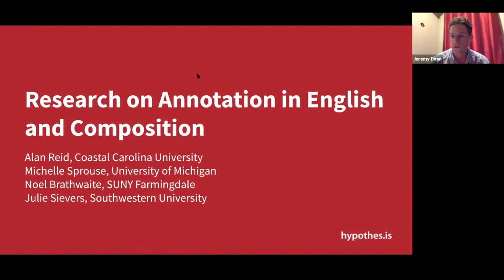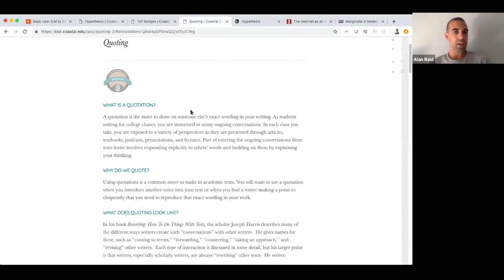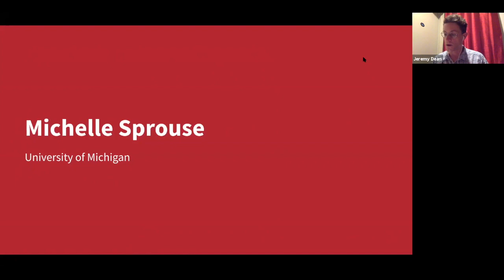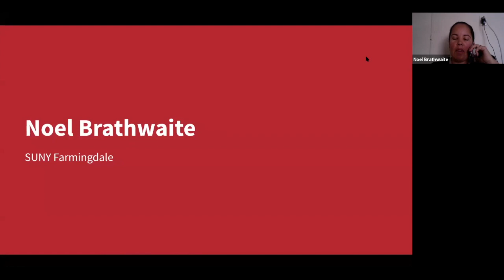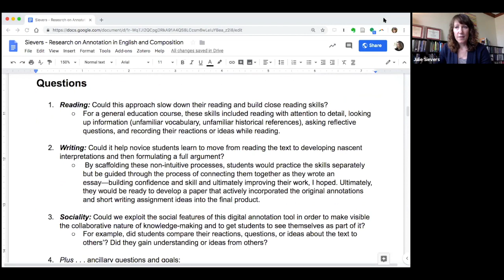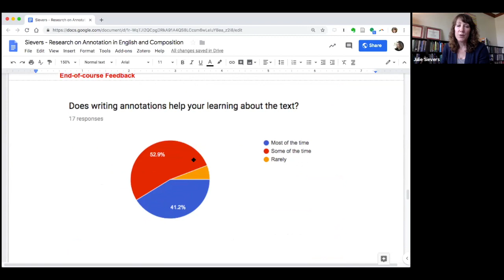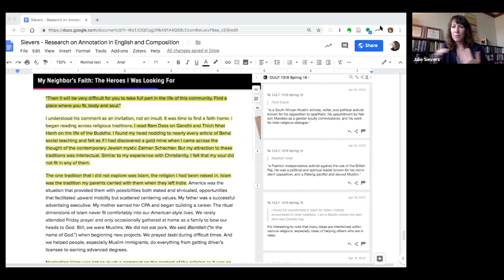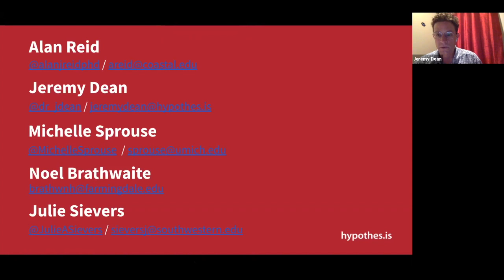AnnotatED Webinar: Research on Annotation in English and Composition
In this webinar hosted by Hypothesis as a part of its "AnnotatED" Annotation in Education series, Director of Education Jeremy Dean hosts a panel of scholars including Alan Reid from Coastal Carolina University, Michelle Sprouse from University of Michigan, Julie Sievers from Southwestern University, and Noel Brathwaite from SUNY Farmingdale who discuss their work with annotation in teaching and learning with participants.